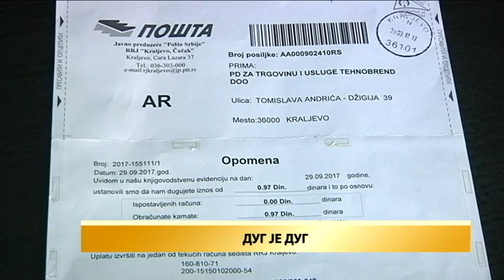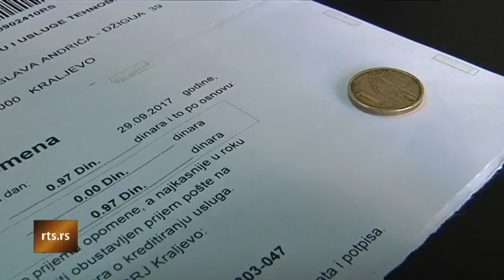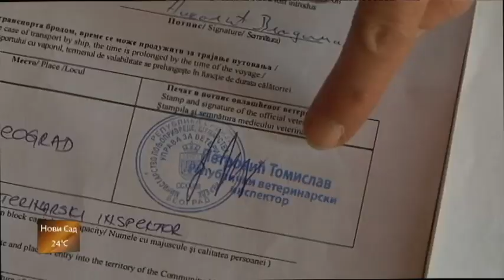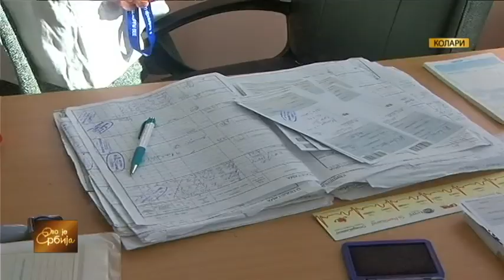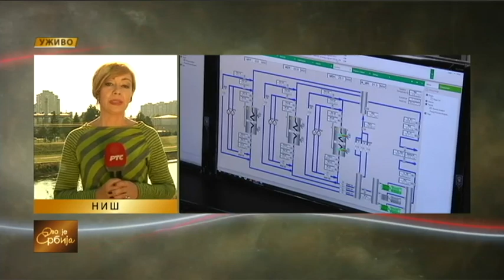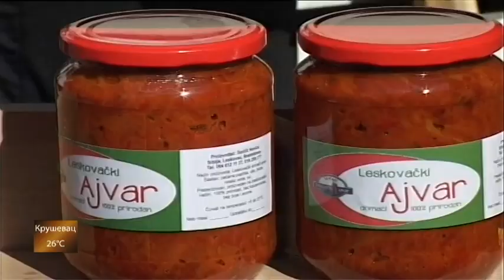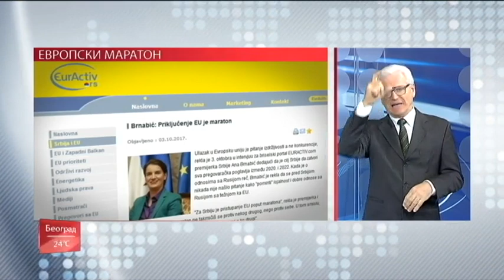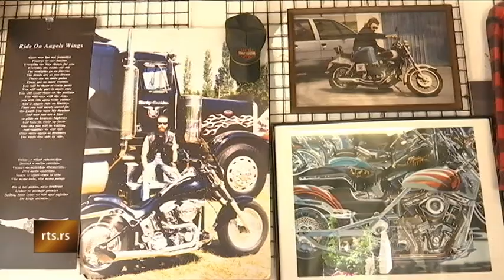Ovo je Srbija 03. 10. 2017.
Jednom Kraljevčaninu stigla je opomena od PTT da izmiri dug od 0,97 dinara, što je mnogo manje od vrednosti slanja iste opomene, a zasigurno i mnogo manje od troškova uplate te sume u samoj pošti. Više u priči Nemanje Jakovljevića.Reprezentativac Vladimir Nikolić, koji je trebalo da predstavlja Srbiju na balkanskom Šampionatu u vožnji zaprega u Rumuniji iz neobičnog razloga, ipak, nije. Iako je imao urednu dokumentaciju i pasoše za konje, rumunski veterinar na carini, nije znao, kako kaže da to popuni u elekronskoj formi. Posle šest sati čekanja na granici, on se sa timom i konjima vratio u Gružu. U konjičkom Savezu Srbije, kažu da u Evropskoj uniji važe elektronski certifikati, pa će pokrenuti inicijativu, da umesto u pisanoj formi, naša Uprava za veterinu, počne da ih izdaje u toj formi, kako bi se izbegle ovakve situacije. Više u priči Nevenke Đelić.

Samo tri proizvoda iz Srbije - homoljski med, bermet, i leskovački ajvar do sada su dobili međunarodnu oznaku kvaliteta, što njihovim proizvođačima, omogućava da ih prodaju u inostranstvu. Na listi Zavoda za intelektualnu svojinu je još preko 50 domaćih proizvoda sa zaštićenim geografskim poreklom, ali je njihova licenca ograničena samo na Srbiju. Zahteve za međunarodnim priznanjem, srpski proizvođači ne podnose zbog, kako kažu, veoma duge procedure i ogromnih ulaganja, za koja najčešće, nemaju novca. Koliko brendiranje tradicionalih proizvoda doprinosi razvoju privrede, ali i turizma jedne zemlje u prilogu Ane Božović i dopisnika RTS-a.

Pratite nas na Jutjub kanalu i Fejsbuk

Urednici emisije: Vesna Manojlović i Dragana Živojnović
Voditeljka: Zorana Koršoš Nikolić
Odgovorna urednica Redakcije Dopisništva: Gordana Jakovljević